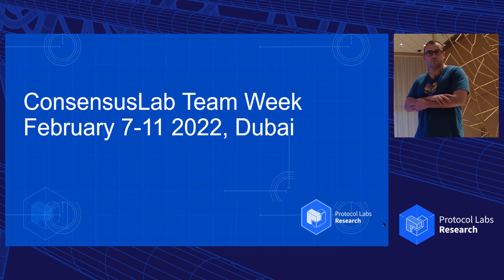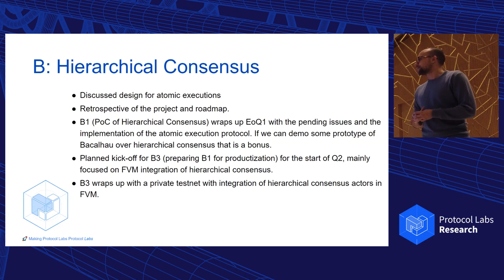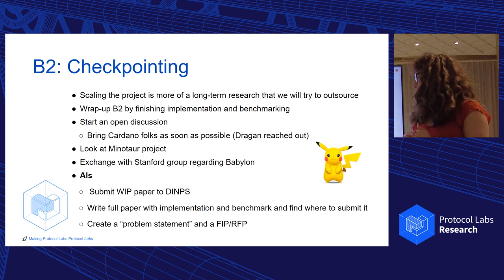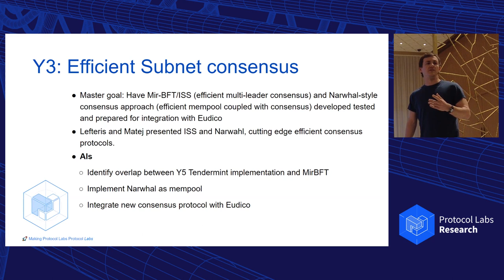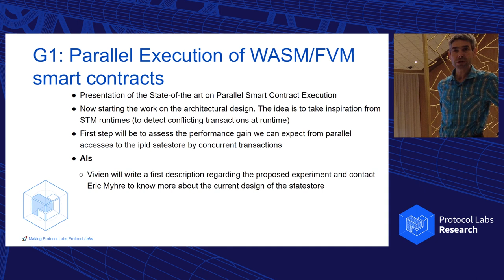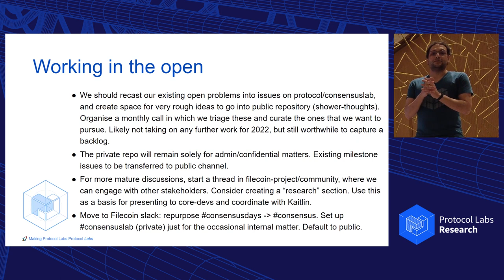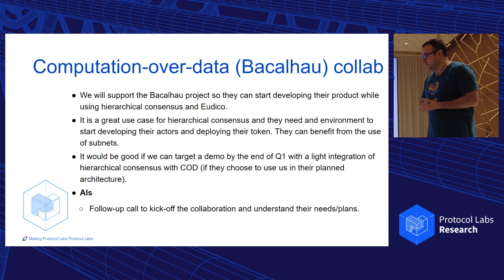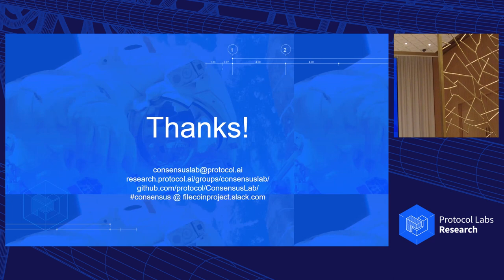ConsensusLab Team Week 22Q1: Outcomes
Outcomes of the team week, organised by project/session. Watch to learn more about where we're going next and what's changing in ConsensusLab.